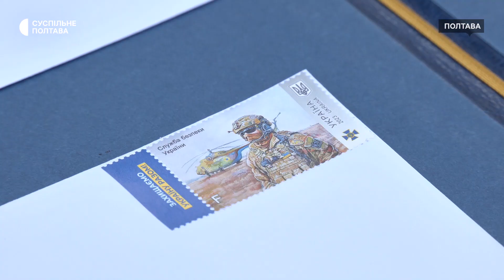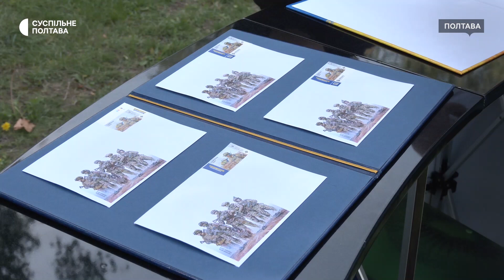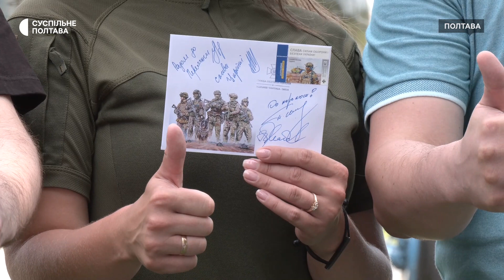У Полтаві погасили нову поштову марку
26 липня у Полтаві провели спецпогашення поштової марки, присвяченої Службі безпеки України. Марка завершує серію "Слава Силам оборони і безпеки України!".